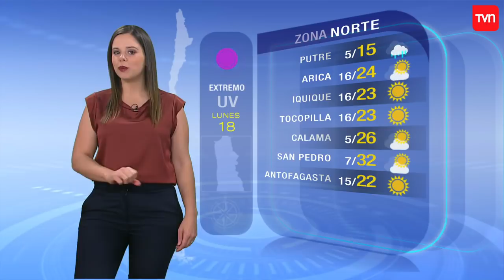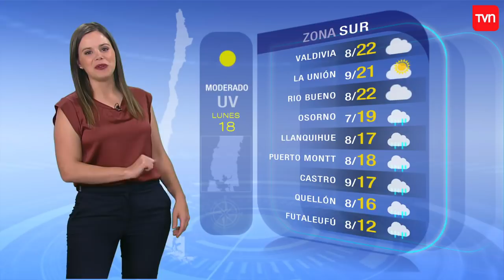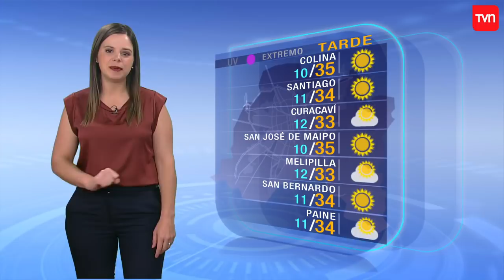Pronóstico para este lunes 18 de noviembre | TV Tiempo | Buenos días a todos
¿Chileno en el extranjero?